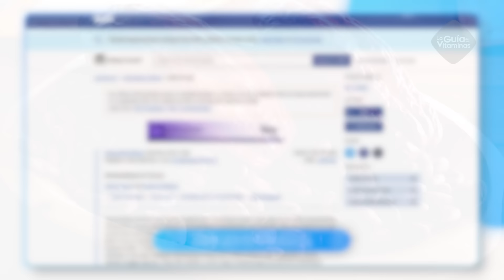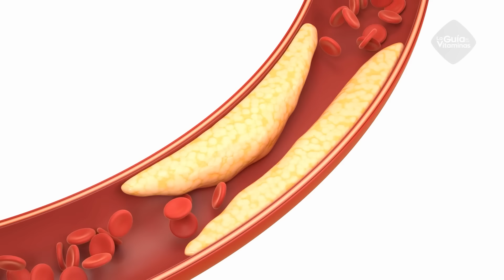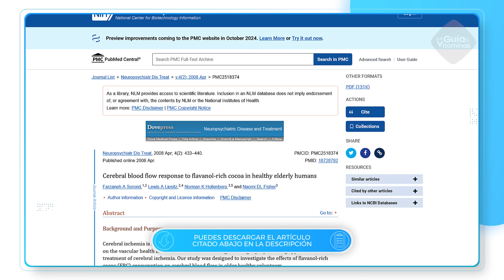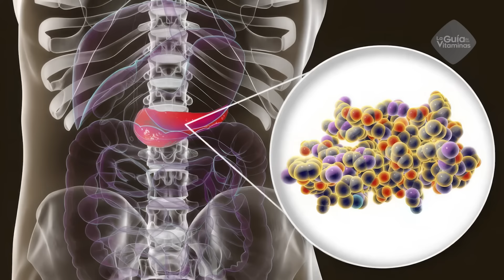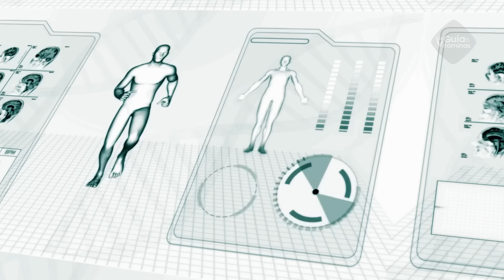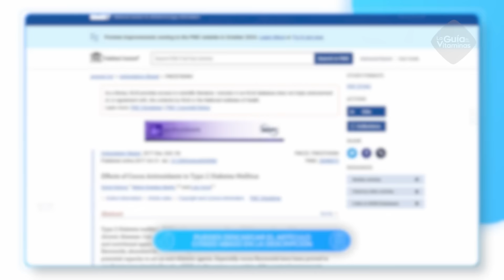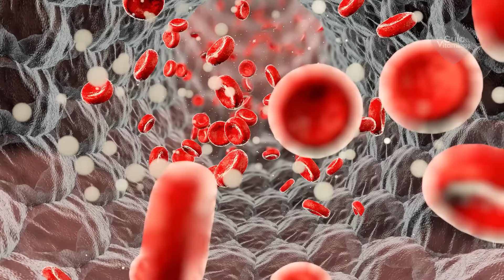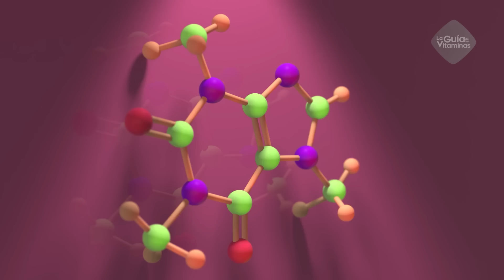Esto le SUCEDE a tu CUERPO si comes CACAO EN GRANO todos los días!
¿Es seguro comer granos de cacao? Quédate hasta el final y conoce cómo estos poderosos granos pueden mejorar tu salud.